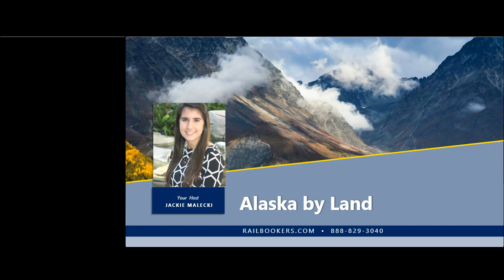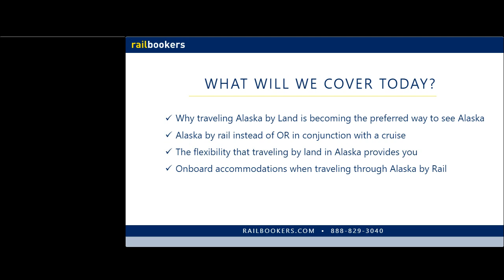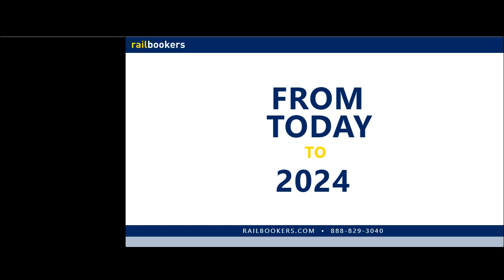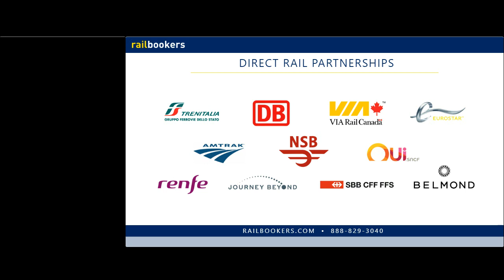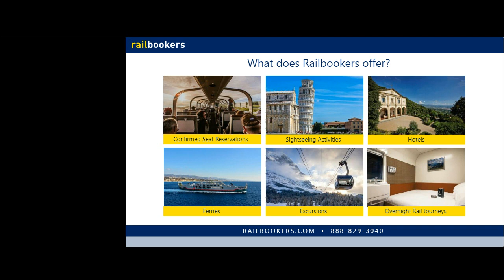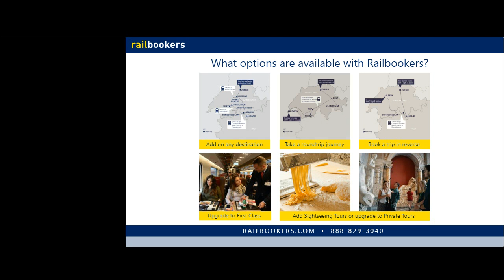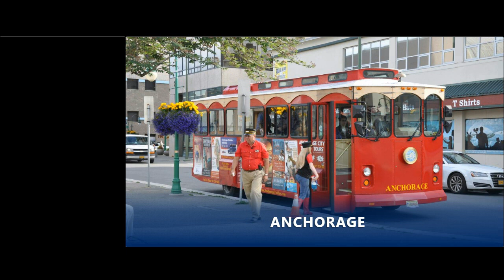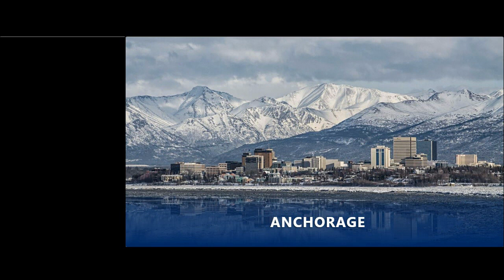Alaska by Land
With accommodations inside Denali National Park, stunning bay tours, and scenery along the Alaska Railroad that you must see to believe – taking the train through Alaska is the perfect option to see the raw beauty this backcountry offers! Learn more about the different classes onboard, the scenery throughout and why booking Alaska through Railbookers is simple, easy & convenient for you!